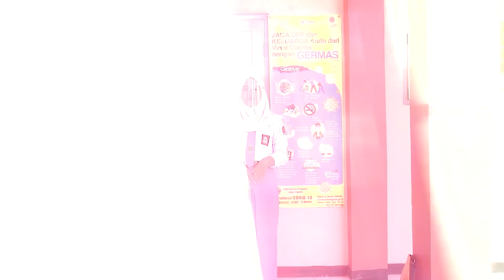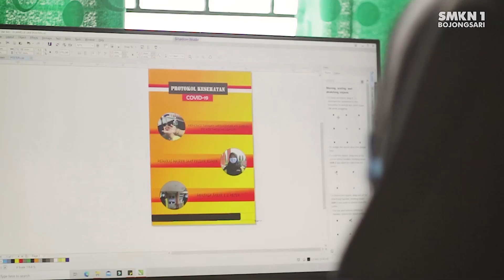INFO PPDB 2022 SMK Negeri 1 Bojongsari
📢 INFO PENTING PPDB 2022
Hai, sobat SMP👋 Semangat pagi dan salam sehat untuk kita semua yaa..😉

Masih bingung mau lanjut sekolah kemana? 🤔

Yuk, ikuti info PPDB 2022
🌟SMK Negeri 1 Bojongsari🌟

Kompetensi Keahlian :
🔅 Tata Busana
🔅 Tata Boga
🔅 Multimedia
🔅 Perhotelan

Untuk info lebih lanjut, tinggal kriing.. aja nomor di bawah ini :

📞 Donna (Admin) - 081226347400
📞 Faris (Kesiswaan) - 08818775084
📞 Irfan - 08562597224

Kuy, Buruan Join.. See you soon.. 👋